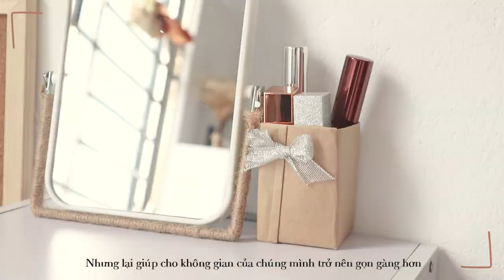DIY Vlog | Storage box DIY - Tái chế hộp giấy | Bee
Mang lại sự sống cho một món đồ tưởng chừng bỏ đi. Tái chế những chiếc hộp thành những hộp đựng đồ xinh xắn, mang lại một không gian sống gọn gàng, ngăn nắp hơn. Cùng mình tái chế nhiều hơn, góp phần nhỏ bảo vệ môi trường sống.